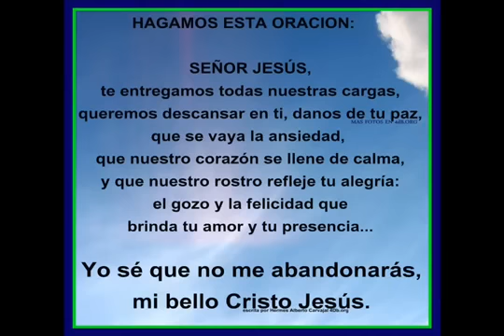Promesas de Papa Dios para ti cap 4 el arco iris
El verdadero significado del arco iris